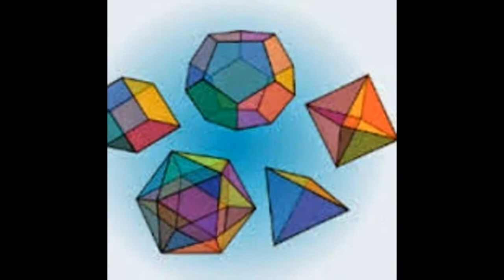IB PYP,MYP IBDP Online math teacher Antwerp,Ghent,Charleroi, Brussels (city), Liège Skype:ykreddy22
windsor,connecticut,panama city,florida phoenix,arizona pinellas park,arizona port saint lucie,florida,port st.lucie,
florida poughkeepsie,new york yuma arizona,puntagorda,florida,riorico,arizona,rockledge.florida,royal palm beach,salt lake city,utah,sanluis,arizona
fort walton beach,florida,ft.lauderdale florida gainesville,florida,dgilbert,arizona great neck,new york,hollywood florida
abhu dhabi,alain,dubai,sarjah,dnipropetrovsk,kiev,abbots bromley,aberdeeen,aberyswyth,abingdon,addlestone,alcerster,alderley edge,adler shot
alfreton,alton,altrincham,amersham,andover,ascot,ashford,ashington,ashton-under-lyne,aveley,aximinster aylesbury,banbury,banstead,basildon,basingstoke
belfast bedlingto,bedfort,beaconsfield,battle,barnstaple,bath,batley,berwick upon tweed billericay,billingham,birming ham,bishaps castle,bishaps dtortford,blackpool,blandford,bodmin
chechester,chipping norton,chilsehurst chorley christchurch,chulmleigh cirencester,clacton on sea,clevedon,cobham,colchester,coleford,copford,cornwall,coventry,craigvon,cramlington,cranleigh
crawley crewe,croydon cullompton,devon,cwmbran,darlington,deal,debenham,derby,devizes,whiltshire,didcot,diss doncaster,darking,dorset,douglas,dover,dronfield,derby shire
dudley dunstable,durhameasington village,eastbourne,eastliegh,edinburgh,egham ellesmere,enfield,enniskillen,epsom,exeter,fairford,falmouth,fereham,faversham,feltham,ferryhill,